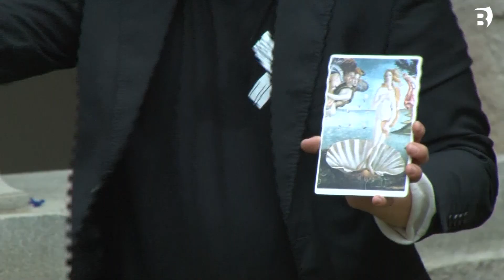El festival de màgia de Banyoles Troba’m tanca la 13a edició amb molta participació